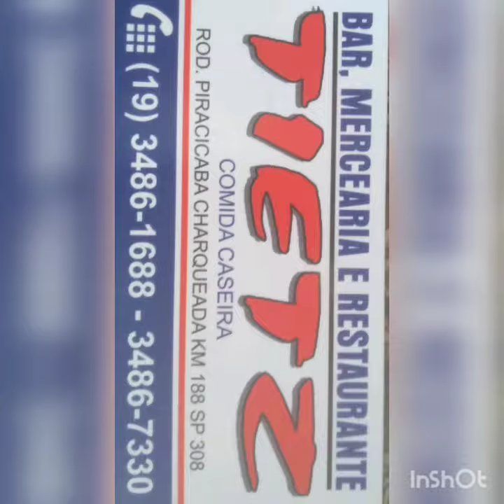Empresas divulgam carros antigos de Piracicaba e de águas de São Pedro 2019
Restaurante do tietz